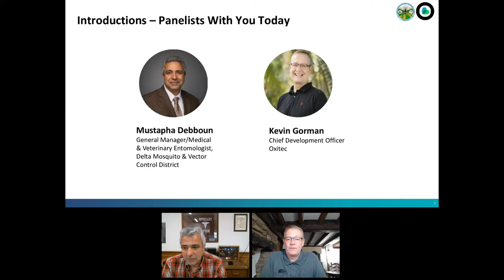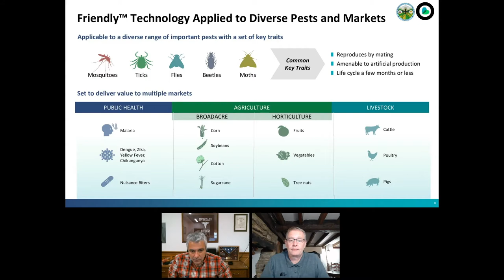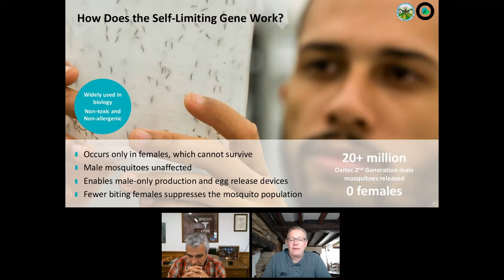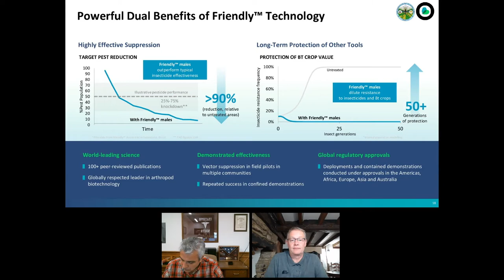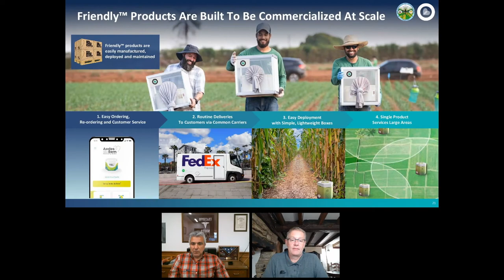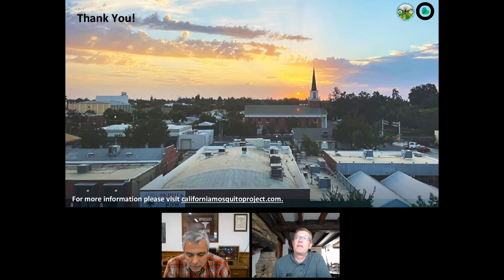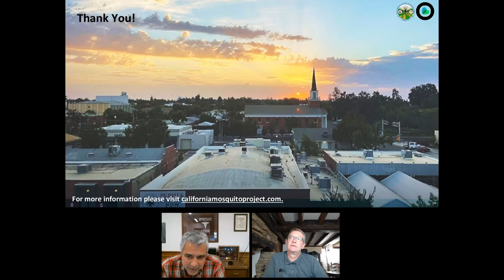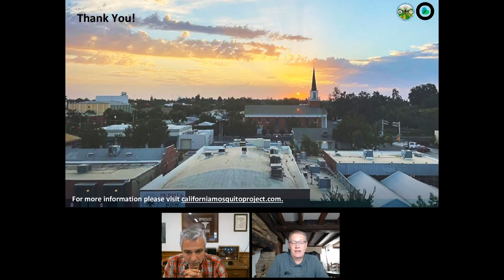Delta MVCD – Oxitec Public Educational Webinar #4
*Los subtítulos en español están disponibles en este video*
*Spanish subtitles are available on this video*

This Delta MVCD - Oxitec Public Educational Webinar, our fourth in a monthly series to continue through the end of the year, features part one of a discussion of Oxitec's technology, how it works and why it was made to empower local communities. The second half of the hour-long webinar includes questions and answers with attendees.